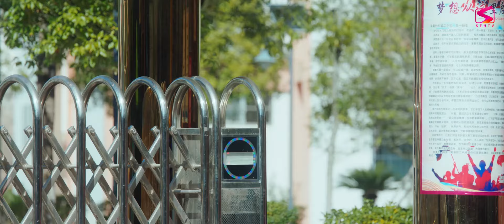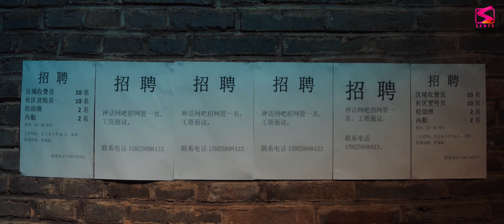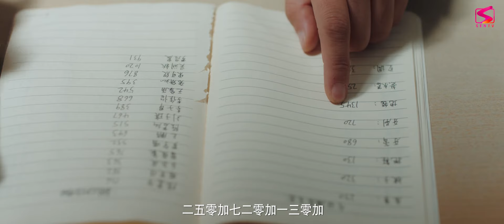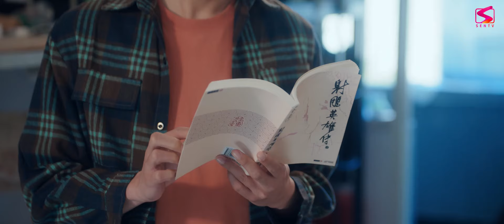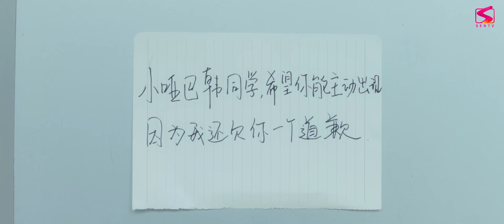KỲ QUÁI TUỔI 17 - Tập 09 [Thuyết Minh] | Phim Ngôn Tình Trung Quốc Ngọt Ngào Hay Mới Nhất 2024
KỲ QUÁI TUỔI 17 - [Thuyết Minh] | Phim Ngôn Tình Trung Quốc Ngọt Ngào Hay Mới Nhất 2024